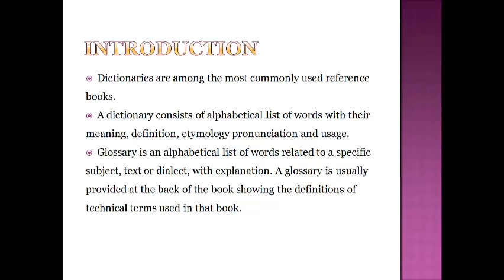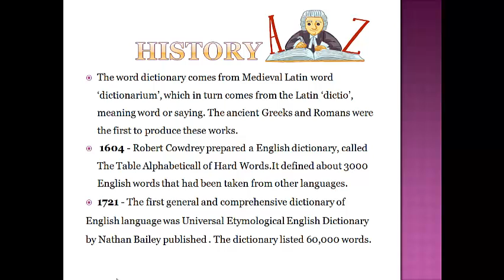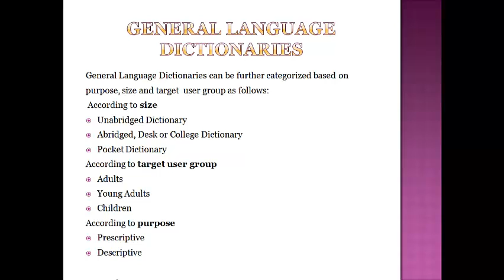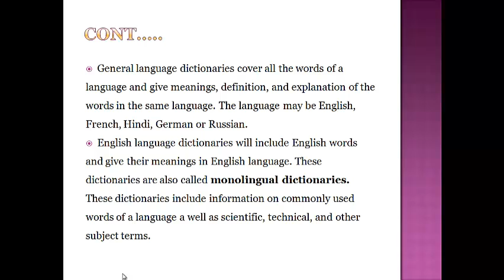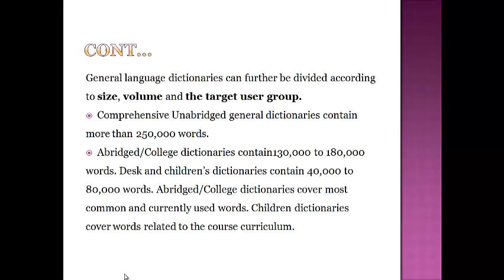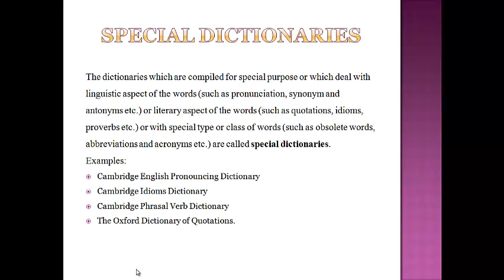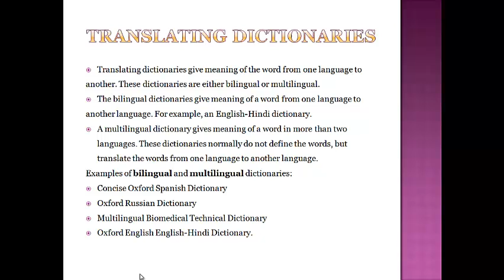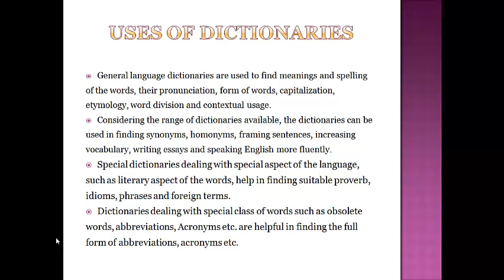Dictionary - ICT ELRC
ICT ELRC - Dictionary : S. Esther Delsy @ VCW